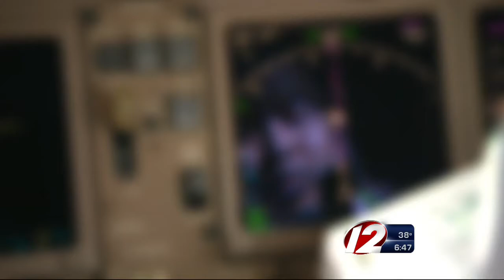India asked to join hunt for missing plane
The mystery over the plane's whereabouts has been confounded by confusing and occasionally conflicting statements by Malaysian officials, adding to the anguish of relatives of the 239 people on board the flight.